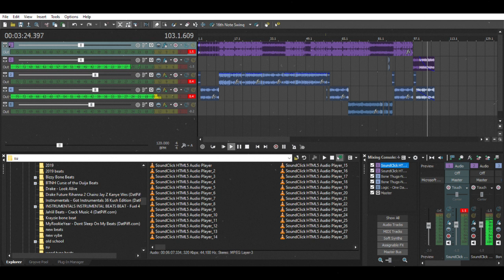BTNH - One Day Ft. Logic (Video Tutorial)